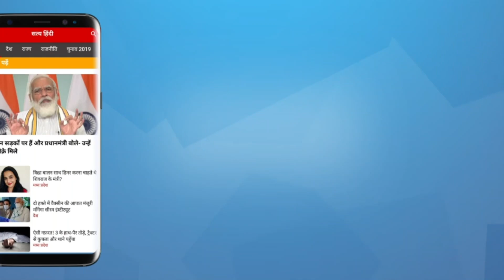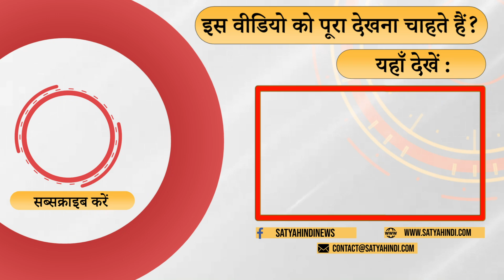Modi- Hindutva- Sanatan: BJP’s strategy for election! | 2024 ELECTIONS | OPPOSITION ALLIANCE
हिंदुत्व क्या बीजेपी को चुनाव जिताता है ? क्या मोदी की लोकप्रियता कम हो रही है ? सनातन को क्यों उभार रहे हैं मोदी, बीजेपी ? बता रहे हैं प्रो रविकांत

Does Hindutva help BJP win elections? Is Modi's popularity decreasing? Why are Modi and BJP promoting Sanatan? Prof. Ravikant is telling